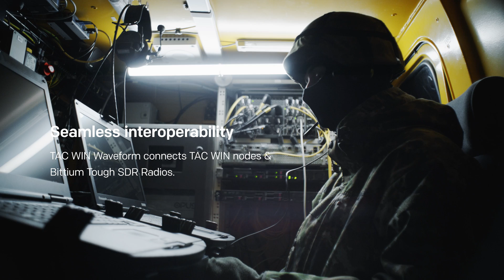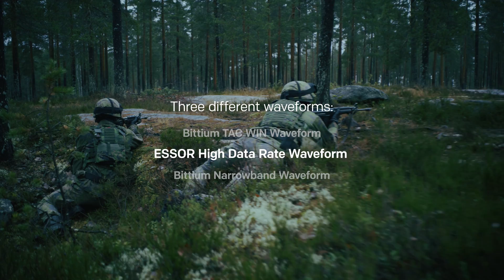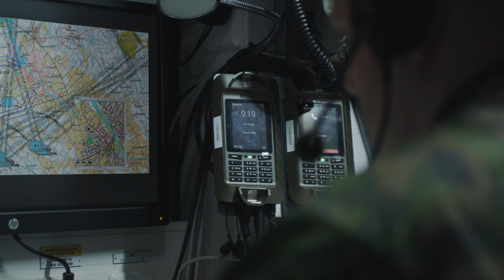Real-Time Situational Awareness with Resilient & Seamless Tactical Communications | Bittium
Bittium’s tactical communications systems provides a mobile, modular, scalable, and resilient broadband IP network that ensures seamless connectivity across the battlefield, from brigade to frontline troops, and from sensor-to-shooter. It supports command and control on the move with self-forming and self-healing features, and offers high-capacity for real-time situational awareness. Troops also benefit from multiple waveforms that enable different missions flexibly.